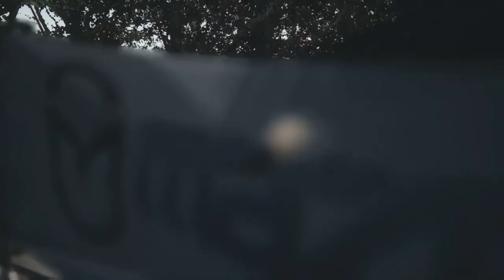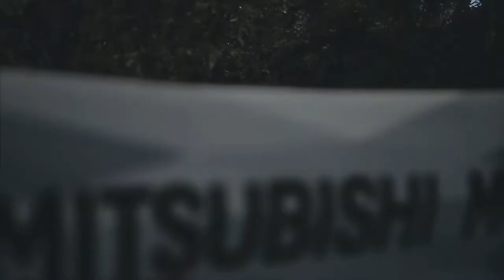Tsuchiya AE86 vs joshima S2000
After all, it's God hand. It's very hard to follow haha!
BGM
Digital Planet / We'll see heaven

Gaming Setup
Thrustmaster T300RS
Thrustmaster T2PA
Thrustmaster TH8A
Playseat Challenge

CPU :i7 9700kf
MD : Msi Z390M mortar
GPU : EMTEK 2080super  BLACK MONSTER OC D6 8GB
RAM : Samsung 8GB ×2
SSD : Samsung 980 EVO 500GB